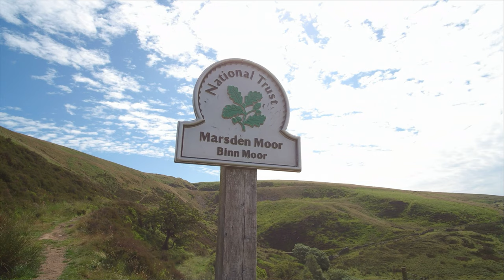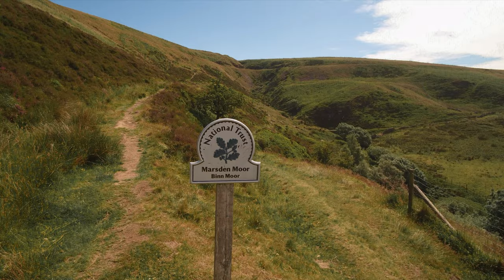Butterley Reservoir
Flight over Binn Moor and Butterley Reservoir, Marsden, West Yourkshire with a Typhoon H480